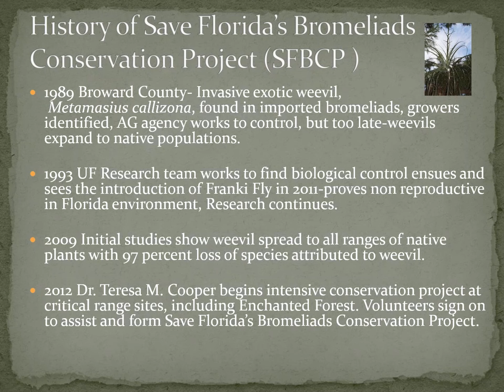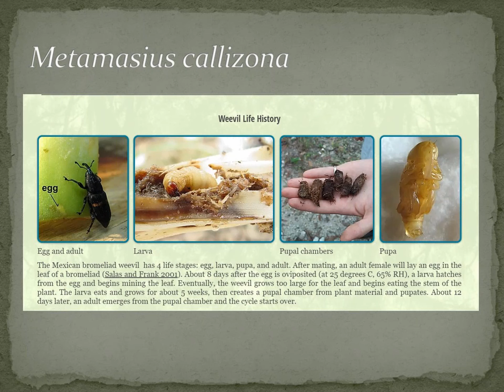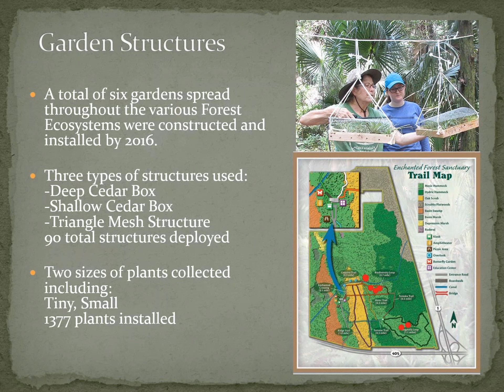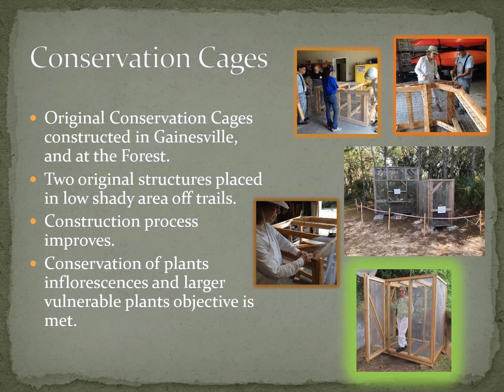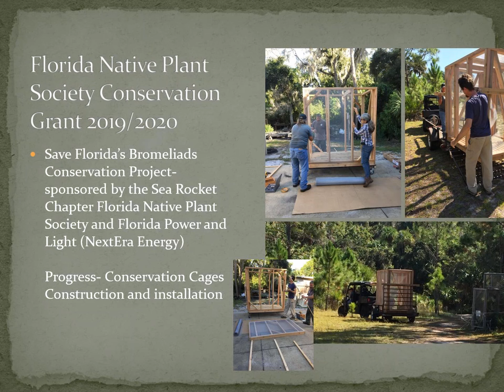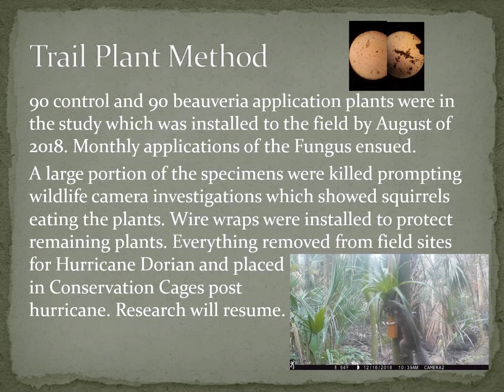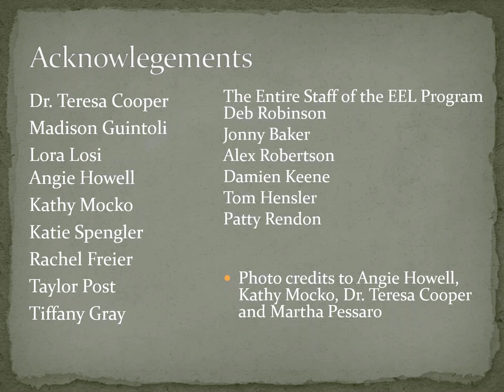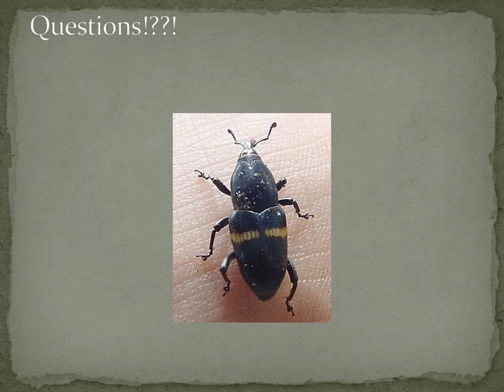Save the Bromeliads Conservation Program with Martha Pessaro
Martha Pessaro discusses efforts at the Enchanted Forest Sanctuary in Brevard to save the Giant Airplant, Tillandsia utriculata, from the Mexican Bromeliad Weevil, Metamasius callizona.

Martha Pessaro received a Florida Native Plant Society Conservation Grant in 2019 for the Save Florida's Bromeliads Conservation Project. The Save Florida's Bromeliads Conservation Project was first conceived by Dr. Teresa Cooper in 2015 in response to the large decline in Tillandsia utriculata populations caused by the Mexican Bromeliad Weevil at the Enchanted Forest Sanctuary and throughout central and southern Florida.  Because of the weevil, Tillandsia utriculata is in danger of being extirpated in Florida.  The primary goal is to create, establish and implement a method to keep this species alive while continuing to search for a way to control the weevil.  Conservation work at the Enchanted Forest has been coordinated by the Environmentally Endangered Lands Program management staff, selection and management committees, researchers and volunteers in a collaborative effort.

Martha worked as the Central Region Education Coordinator for the Environmentally Endangered Lands Program at the Sams House at Pine Island Conservation Area in Brevard County, Florida. Her passion for the conservation and preservation of Native Florida, Tillandsia utriculata in particular, has been one focus of her volunteer time. As a founding member of the Friends of the Enchanted Forest (circa 1989) she worked with a small group of dedicated volunteers to save the important habitat of these special plants. The 393 acre Sanctuary was purchased and placed in the Environmentally Endangered Lands Program in 1991 and 1993. Her career at Kennedy Space Center program management for the Space Shuttle Solid Rockets spanned the life of the Shuttle program (35 years) and her volunteer work with the Friends of the Enchanted Forest paralleled that career and partnered with the current project working with Dr. Teresa Marie Cooper and a team of dedicated volunteers who have formed the Save Florida's Bromeliads Project. Love for the land and all living systems keeps her learning and directly working on projects to protect and preserve biological diversity through responsible stewardship and volunteer efforts.

Chapters:
00:00 Welcome
01:40 History of the weevil in Florida
03:40 History of the Save Florida’s Bromeliads Conservation Project
05:28 Weevil expansion through native population ranges
07:20 Conservation approach – cradle to grave
13:17 Methods